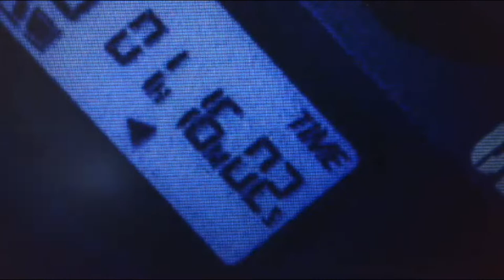Chill & Study 🎵 Relaxing Lofi Music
Birds of the dawn welcome you along with calming drum beats and lush keys. Get your camping chair out - pour yourself a cup of coffee and enjoy these relaxing vibrations.